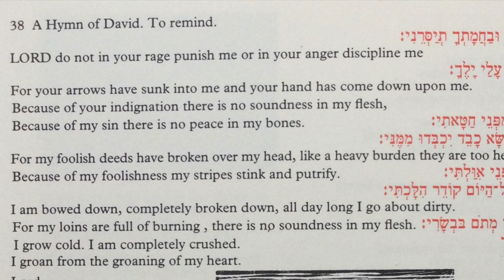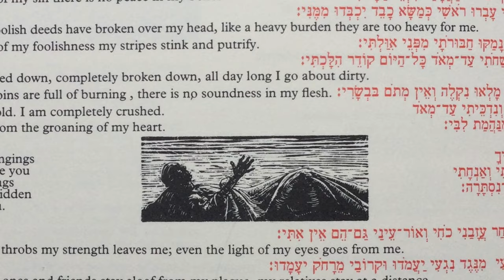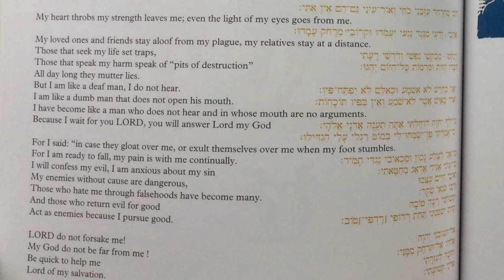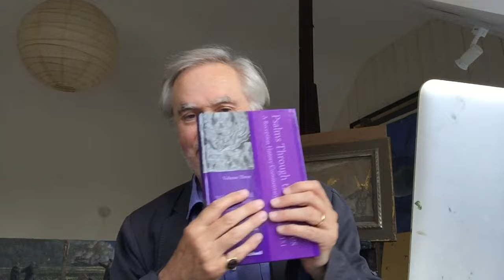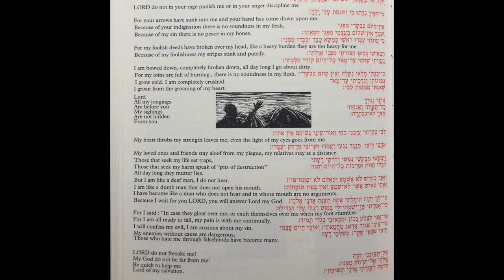Psalm 38 Malcolm Guite and Roger Wagner with Susan Gillingham. Conversations on the psalms.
During lockdown Malcolm Guite and Roger Wagner  both published books related to the psalms: David's Crown and The Book of Praises - the former a sequence of 150 poems responding to each of the psalms, the latter a selection of illustrated translations of the psalms. In this film they discuss Psalm 38 with Professor Susan Gillingham who has recently published the last of her three volume studies on Psalms Through the Centuries
Both Malcolm and Roger's books are published by Canterbury Press